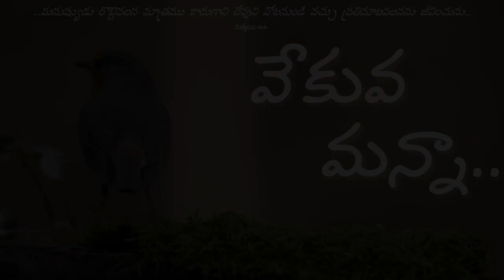వేకువ మన్నా ||" ఒక విశేషమైన కృప " ||మార్చి 19